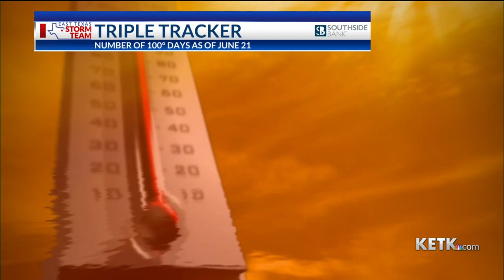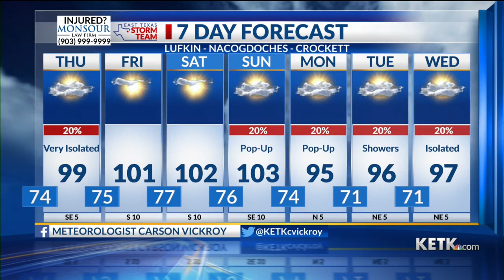Wednesday Evening Forecast: 6/22/22